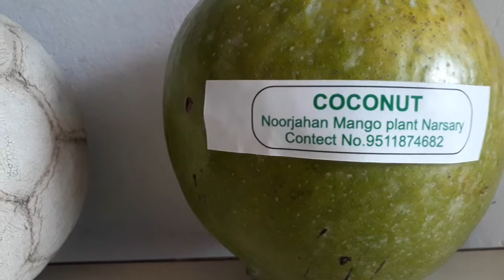Coconut mango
So sweet and delicious big mango in India